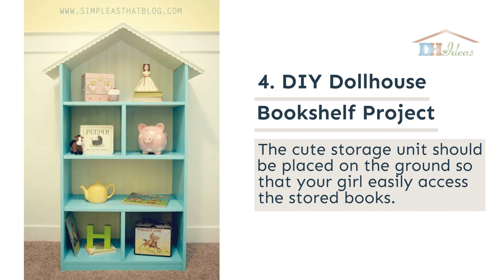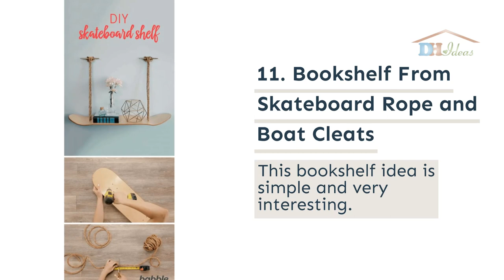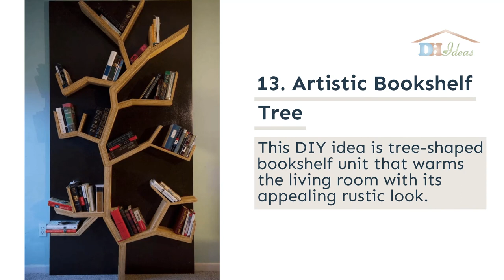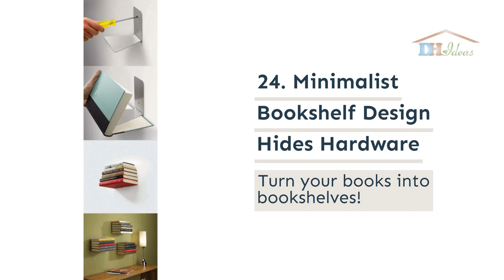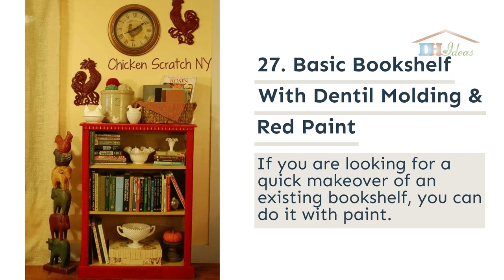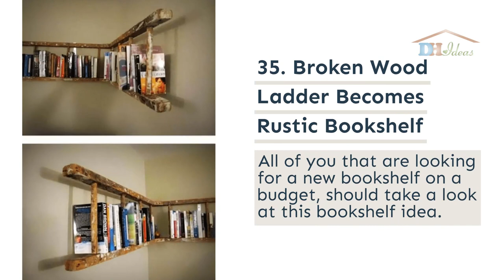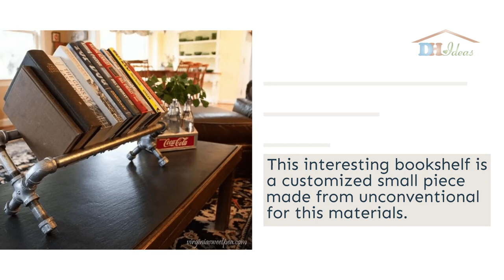48 Best DIY Bookshelf Ideas and Designs To Turn Your Home Into A Reader’s Paradise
To make your general home look tidier and neater, you need to make sure that there is a place for all small items and accessories.

If you enjoy reading books, this rule applies also to you since creating piles of books on the floor or on the tabletop isn’t appealing at all.

If there is not enough storage place for your books, you have come to the right place to find the right bookshelf idea when it comes to size and design to increase the storage places in the rooms and declutter your home.